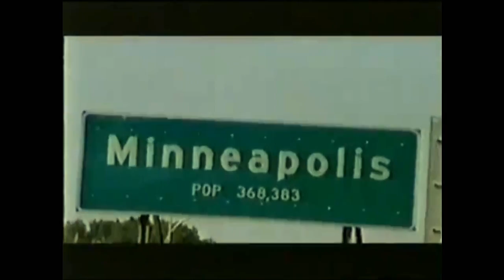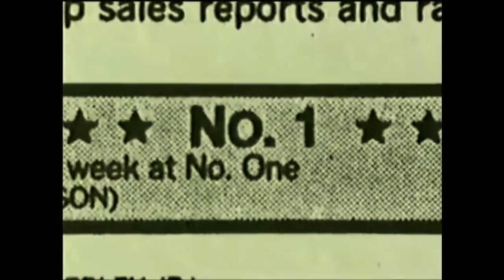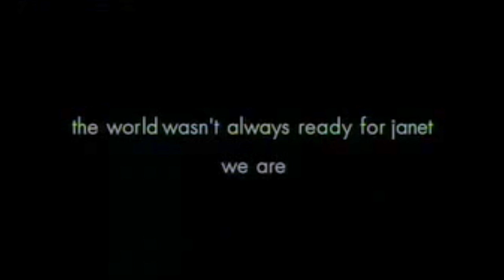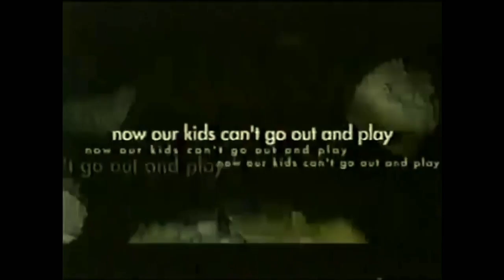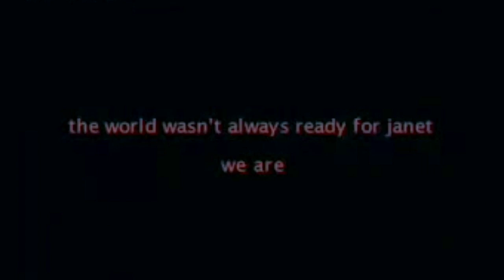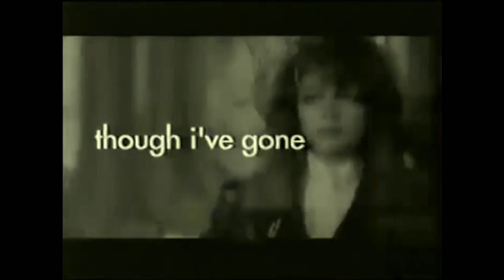Janet "MTV Icon (2001)".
Presenters:
Cristina Aguilera
Jammie Foxx
Shaquille O'Neal
Stevie Wonder
Tyrese
David Alan Grier
Busta Rhymes
Aaliyah
Jackie Jackson
Jermaine Jackson
Marlon Jackson
Tito Jackson

Whit:
Jimmy Jam
Terry Lewis
Katherine Jackson
Britney Spears
Jessica Simpson
Jennifer Lopez
Puff Daddy
Michael Jackson.

Performances:
Outkast  "Ms. Jackson"
Destiny's Child "Let's Wait Awhile"
Macy Gray "Love Will Never Do (Without You)"
'N Sync "That's the Way Love Goes"
Pink, Usher, and Mýa  "Miss You Much, Alright, The Pleasure Principle, If & Rhythm Nation"
Buckcherry "Nasty"
Janet "All for You & You Ain't Right"